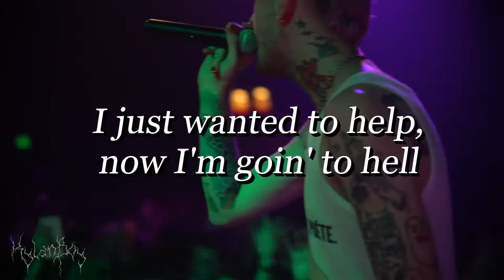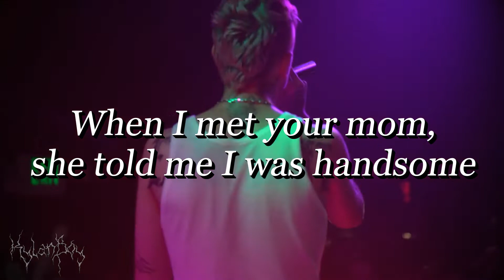Lil Peep - Walk Away as the Door Slams (lyrics)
$ong Used: .-.

p.s: The live clip of Peep was recorded by @omgimwigs

~Kylan.